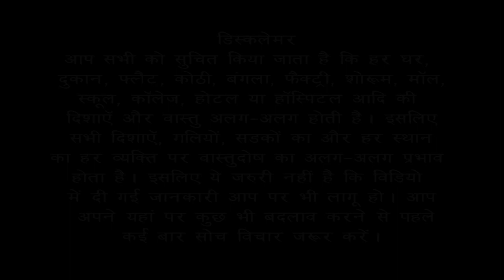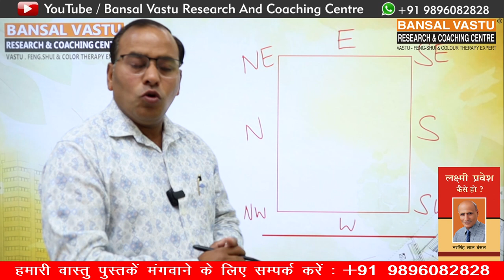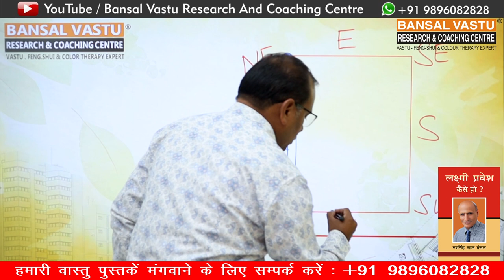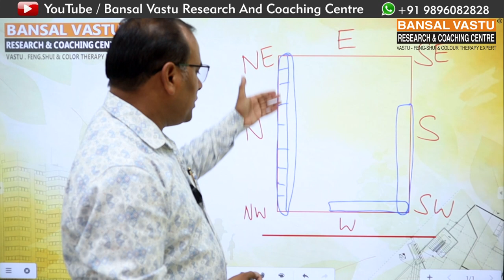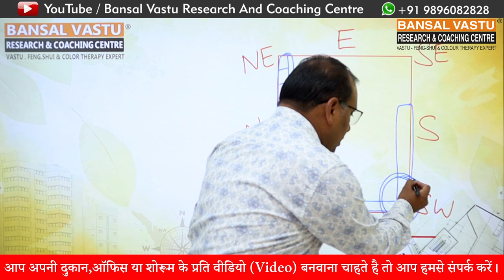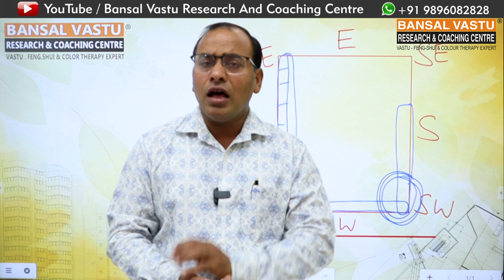Vastu TIps घाटे में चल रही फ़ैक्ट्री को प्रॉफिट में लाएँ । Bansal Vastu | +91 9896082828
ये छोटे छोटे उपाय आप अपनी फ़ैक्ट्री में कर लेते हैं तो आपकी फै़क्टरी समूह चलने लगेगी l
Vastu tips | factory में माल आकर डंप क्यों हो जाता है |